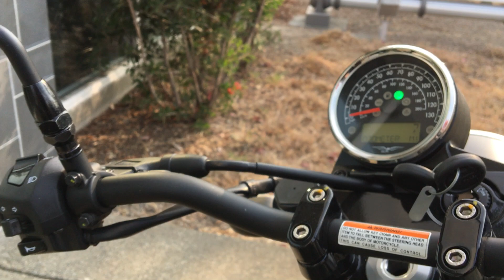2017 Moto Guzzi V7 III Stone - Green